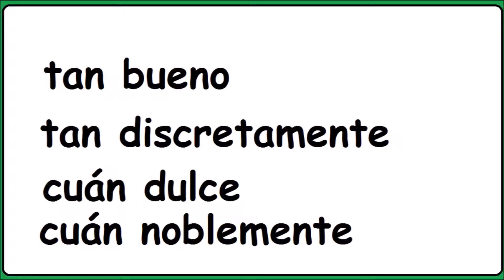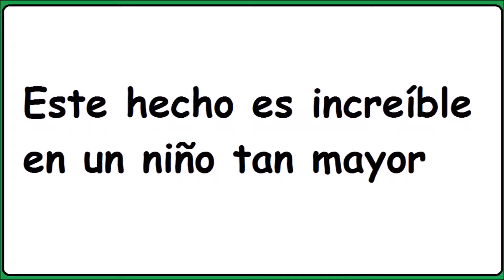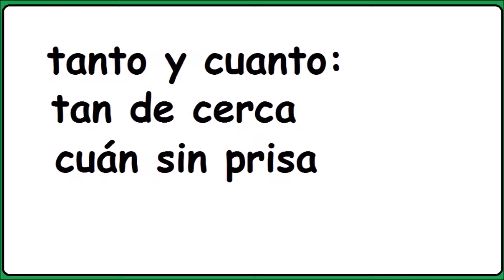Apócope En Los Adverbios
En la lista de Reproducción: Lengua, encontrarás más de treinta vídeos.